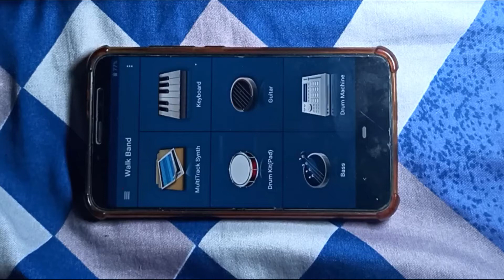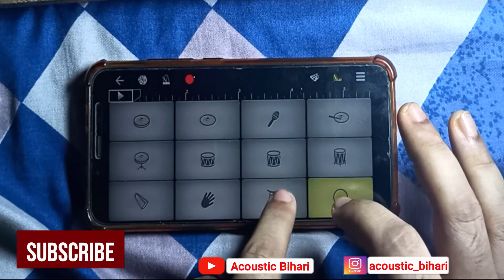Tu chig badi hai mast | Mobile drumming | Walkband | Mohra | Acoustic bihari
I have tried to recreate the music of "Tu chig badi hai mast mast" on walkband app.

Mobile drumming is one of my favourite timepass. I hope you guys would enjoy this one.